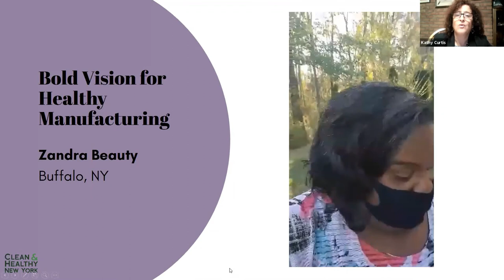Bold Vision for Healthy Manufacturing: Zandra Beauty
Learn more about Clean and Healthy New York and the Bold Vision for a Healthy Future Celebration